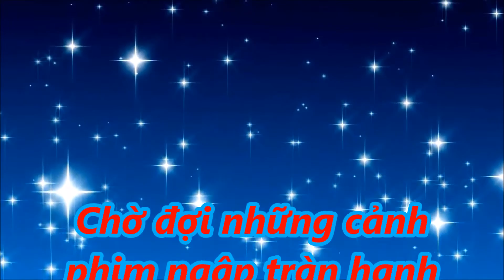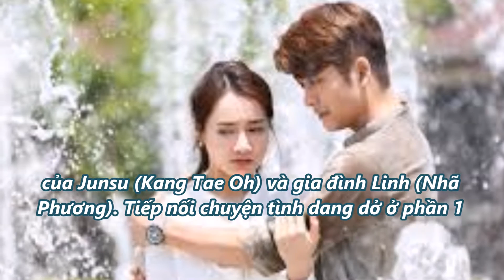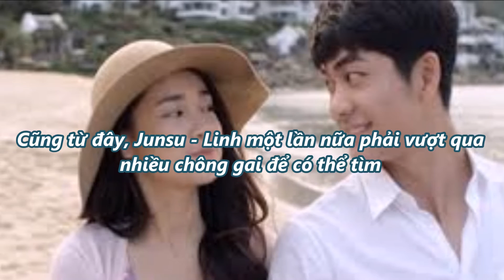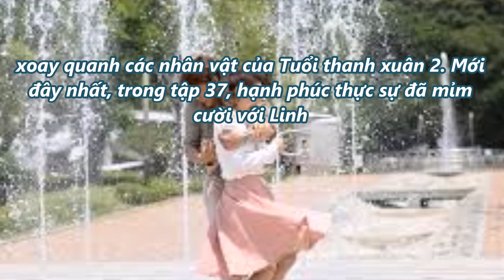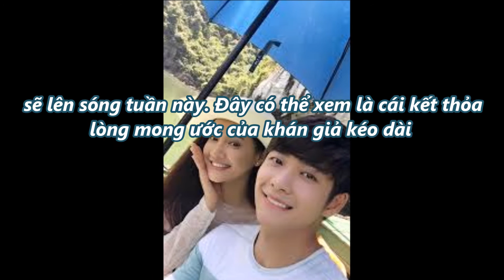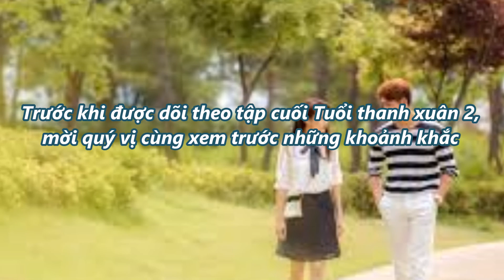Chờ đợi cảnh phim ngập tràn hạnh phúc Nhã Phương - Kang Tae Oh trong tập cuối Tuổi thanh xuân 2,!!